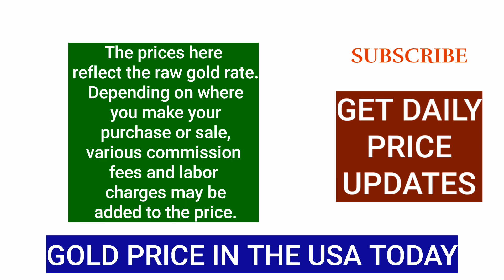Today Gold Price in Philadelphia, Pennsylvania USA, 22 & 24 Carat Gold Rate in USD 03 JULY 2024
If you're tracking the GoldPriceUSA, it's important to stay updated with the latest trends. Whether you're interested in the GoldRateInUSA or want to know the 22kGoldPriceTodayInUSA, having accurate information is crucial. For those investing in GoldCoinPriceInUSA or curious about the 24CaratGoldPriceInUSAToday, monitoring market changes can be beneficial. The GoldPriceTodayInUSA24k is a key metric for investors, as is the GoldBiscuitPriceInUSA for those buying in bulk. Staying informed about the GoldRateInUSAToday can help you make better investment decisions. For larger investments, checking the GoldBarPriceInUSA is essential, while knowing the GoldPriceInUSA24k helps in understanding the purest form's value. If you need specifics, the 1GramOfGoldPriceInUSA and the GoldPriceInUSA22k are also important figures to consider.
gold price today in usa
gold rate in us

Precio del oro en EE. UU. hoy
今日美国黄金价格
Prix de l'or aux États-Unis aujourd'hui
Goldpreis in den USA heute
Giá vàng tại Mỹ hôm nay
오늘 미국의 금 가격
سعر الذهب في الولايات المتحدة اليوم
Presyo ng ginto sa USA ngayon
Цена на золото в США сегодня
Prezzo dell'oro negli Stati Uniti oggi
Preço do ouro nos EUA hoje
本日のアメリカの金価格
Cena złota w USA dzisiaj
अमेरिका में आज सोने का दाम
Τιμή χρυσού στις ΗΠΑ σήμερα
ราคาทองคำในสหรัฐอเมริกาวันนี้
Prețul aurului în SUA astăzi
Guldpris i USA idag
ABD'de bugünün altın fiyatı
gold rate in usa today
22k gold price today in usa
सोने का भाव आज (Sone ka भाव aaj)
আজকের সোনার দাম (Aajker sonar dam)
आज सोन्याचे भाव (Aaj sonyache bhav)
இன்றைய தங்க விலை (Inraiyathanga vilai)
నేటి బంగారం ధర (Neti bangaram dhara)
ಇಂದಿನ ಚಿನ್ನದ ಬೆಲೆ (Indina chinnada bele)
ഇന്നത്തെ സ്വർണ്ണവില (Innathenthe svarnnavila)
આજનું સોનાનું ભાવ (Aajnu sona nu bhav)
ਅੱਜ ਸੋਨੇ ਦੀ ਕੀਮਤ (Ajj sone di kimat)
ଆଜକ ସୁନାର قيمତ (Aajaka sunaara kimata)
আজৰ সোণৰ মূল্য (Aajor xonar muljo)
prenɨ sonarɨ mol (present gold price)
आज सोण्याची किंमत (Aaj sonyachi kimmat)
स्वर्णस्य मूल्यं वर्तमानम् (Swarnaस्य मूल्यं वर्तमानम्)
آج کل سونا کتنی قیمت کا ہے (Aaj kal sona kitni kimat ka hai)
  Gullverð í dag
Kullan hinta tänään
Kulla hind täna
Arany ára ma
Aukso kaina šiandien
Zelta cena šodien
Ціна на золото сьогодні (Tsina na zoloto s'ogodni)
Цена на златото днес (Tsena na zlatoto dnes)
Цена злата данас (Cena zlata danas)
Cijena zlata danas (Cijena zlata danas)
ราคาทองคำวันนี้ (Raka kha thóngkham wan ní)
Harga emas hari ini
Presyo ng ginto ngayon
সোনার দাম আজকে (Shonar dam aajke)
सुनको मूल्य आज (Sunako mulyo aaja)
τម្លៃមាស ថ្ងៃ​នេះ (Tmolei meas thngay neh)
Алтан өнөөдрийн үн (Altan önöödriyn ün)
Алтынның бағасы бүгін (Altynnyñ bagasy bugın)
Qızılın qiyməti bu gün
Ոսկու գինը այսօր (Vosku giny aysor)
Goudprys vandag
Bei ya dhahabu leo
ዛሬ የወርቅ ዋጋ (Zare ye werq waga)
Iye owo wura loni
Ụgwọ ọla edozi taa
Penc ci mbët ci juróom
Qiimaha dahabka maanta
מחיר זהב היום (Meḥir zahav hayom)
سعر الذهب اليوم (Saʻr adh-dhahab al-yawm)
قیمت طلا امروز (Gheimat طلا امروز)
Bugün altın fiyatı
Nêrخی ئه‍ڵزه‍ڕۆ ن ئه‌مرۆ (Nêrxi əlzêrro ne emro)
Kūlana o ke gula i kēia lā
Te utu o te koura i tēnei rā
Tau o le auro i le asō nei
Qullasiit suleqaaq pilluarissaa
In tecuatl icpal niman ipan in tonalpohual
ᎪᎳᎭ ᎤᎦᏅᏌᎳᎪ ᎤᏤᎵᎦ (Awiha usanusalowa uvtlilvga)
Qullqipa kachanmantaqa kunan pacha
Guarani
आज सोने की कीमत (Aaj sone ki kimat)
今日金の価格 (Kyō no kin no kakaku)
금 가격 오늘 (Geum gaegyeok oneul)
Giá vàng hôm nay (Giá vàng hôm nay)
今日金价 (Jīn rì jīn jià)
Goudprijs vandaag
Goldpreis heute
Prix de l'or aujourd'hui
Precio del oro hoy
Prezzo dell'oro oggi
Preço do ouro hoje
Цена на золото сегодня (Tsena na zoloto segodnya)
Pris aur heddiw
Pragh óir inniu
Òr an-diugh
Urrearen prezioa gaur
Preu de l'or avui
Prezo do ouro hoxe
Cena zlata dnes
Cena zlata dnes
Cena zlata danes
Prețul aurului astăzi
Çmimi i arit sot
ოქროს ფასი დღეს (Okros pʻasi dges)
តម្លៃមាស ថ

El precio del oro: ¿anticipa una recesión en Estados Unidos?

24 carat gold price in usa today
gold price today in usa 24k
1 gram of gold price in usa
24k gold price per gram in usa today
gold rate in america
10 gram 24k gold price in usa
24k gold rate in usa
24 carat goprice in usa
gold usa price live
22k gold price in usa
gold rate today usa live
usa gold price today live
14 karat gold price per gram in usa today
buy gold online usa
1 gm gold price in usa
gold price today usa live
1 ounce 24k gold price in usa
24ct gold price in usa
usa live gold
gold rate in usa today in indian rupees
gold price in us dollar today
22 carat gold price in usa
24 karat gold price in usa